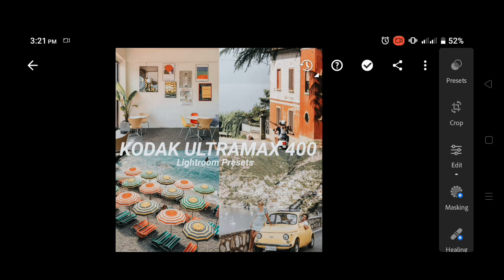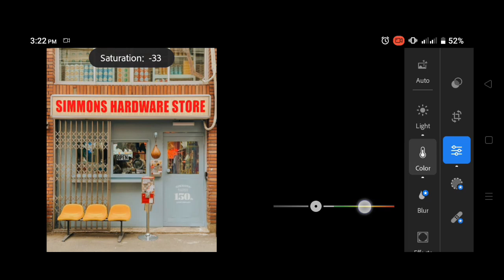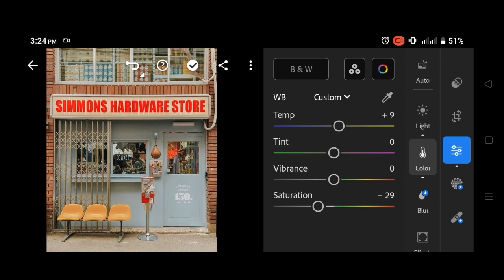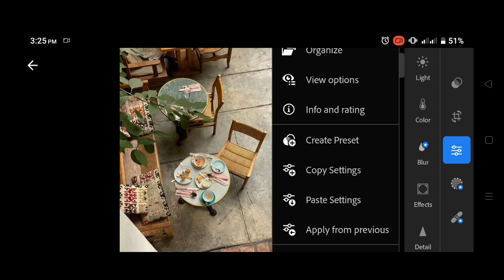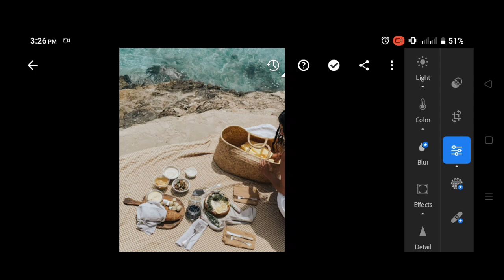how edit like Kodak Ultramax 400 preset | Instagram feed | lightroom presets FREE download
Hello folks! ☻

In this video, I'll show you how to edit like Kodak Ultramax 400 preset that will help your Instagram feed look better and cohesive.

combine the [1] and [2] password so the, Password is: 1234✓

⤵️ 𝗗𝗼𝘄𝗻𝗹𝗼𝗮𝗱 𝗹𝗶𝗻𝗸
🔗 Google Drive:

📸 Photos
•Unsplash